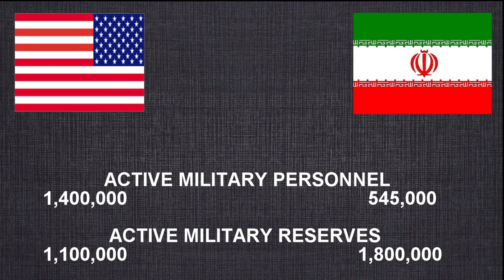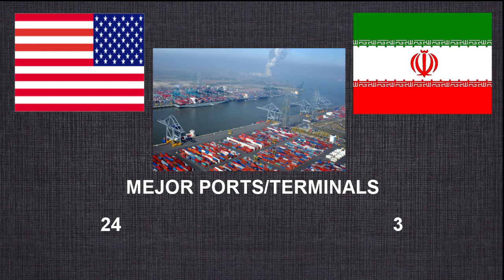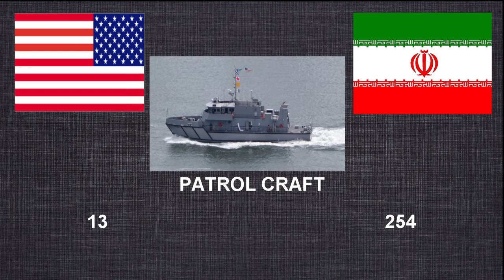USA vs IRAN military defence power 2017